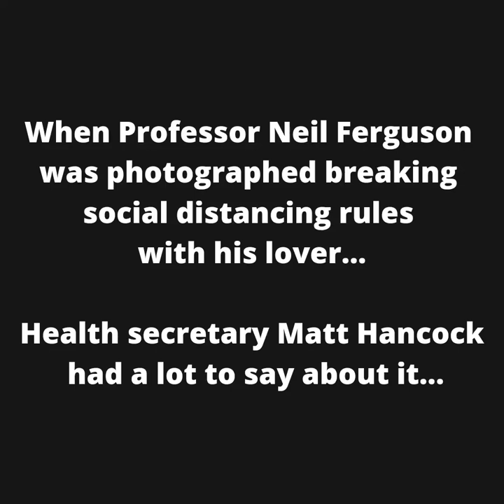Matt Hancock on why Prof Ferguson had to resign after photo breaking social distancing with lover!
Last year Professor Neil Ferguson resigned from his govt role after being photographed with his lover.(not social distancing)

Matt Hancock had alot to say about it & said Ferguson had no choice but to resign..

So..